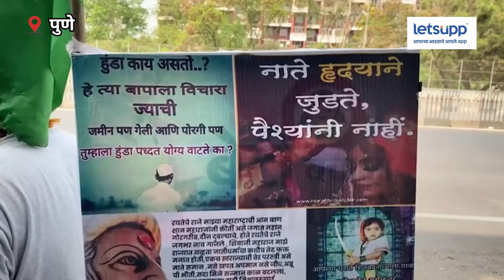Pune | शिवरायांच्या चरणी माथा टेकत गणेशने घेतली व्यसनमुक्तीची शपथ... | LetsUpp Marathi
तुळजापूर येथील गणेश व्यसनाच्या गर्तेत अडकला. शिक्षणापासून दूर गेला. या सगळ्यातून गणेशला नैराश्य आलं आणि गणेशने तीनदा आत्महत्या करण्याचा प्रयत्न केला. अखेर गणेशला यातून बाहेर निघण्याचा एक पर्याय दिसला तो म्हणजे रायगड... त्याने रायगडावर जात शिवरायांच्या चरणी माथा टेकला. तिथं माथा टेकताच त्याच्या आयुष्याला कलाटणी मिळाली.

रिपोर्टर - प्रशांत श्रीमंदिलकर
प्रोड्युसर - प्रवीण सुरवसे
व्हिडिओ एडिटर -  रचना रोहेकर